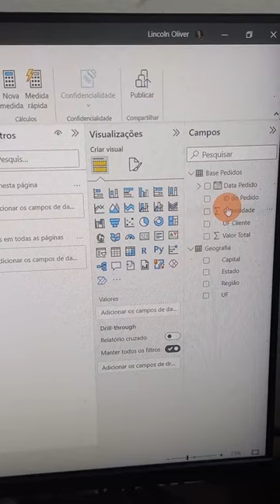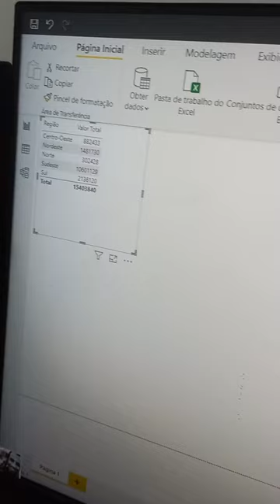PROCV no Excel x PROCV no Power BI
▶️ Aprenda agora mesmo as diferenças entre utilizar a função PROCV no Excel e no Power BI.

📌 Conheça todos os nossos Cursos e Planilhas por um Valor Promocional